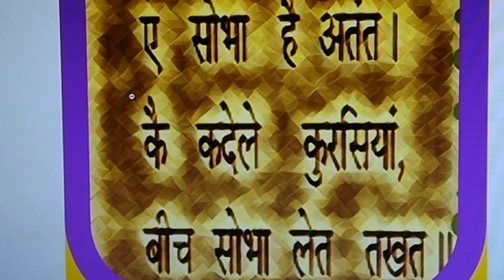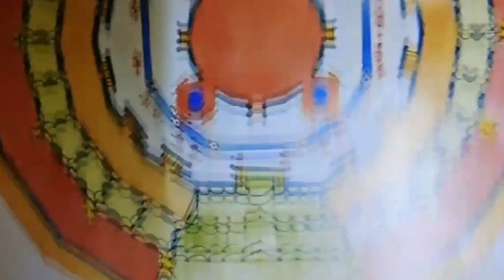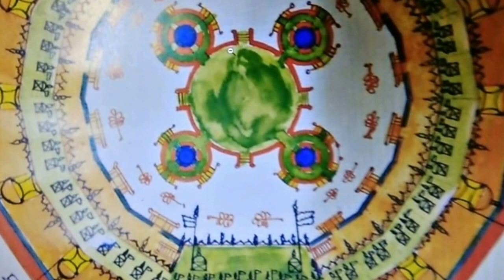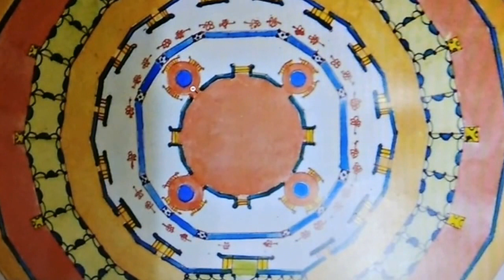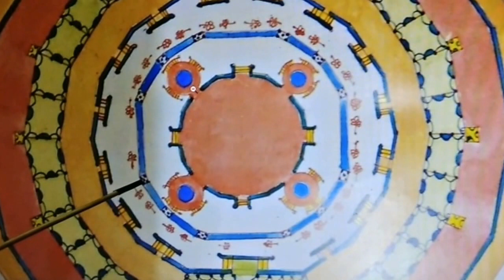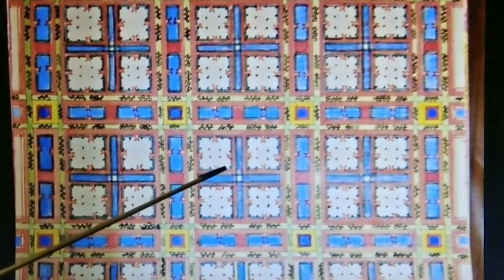दसवीं चांदनी PAGE NO - 23,24,25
| दसवीं भोम ||
* सुख चाँदनी चढ़ाय के ,पूर्णिमा की मध्य रात ||
चाँदनी की किनार पर बाहिरी हार मंदिरों की जगह में दस कम छः हज़ार दहेलानें हैं |एक एक दहेलान में आठ आठ महेराबे देखने में मालूम होती हैं |किंतु संख्या छः छः महेराबों की हैं |दरवाजे की दहेलान दस मंदिर की लंबी और चार मंदिर की चौड़ी हैं |उस दहेलान के अंदर दस दस थम्भों की चार हारें हैं और चार-चार की दस हारें हैं बाहिरी तरफ खुला एक मंदिर भर का छज्जा हैं जिसकी किनार पर कठेड़ा लगा हैं | कठेड़ा के बाहिरी तरफ ढालदार छज्जा हैं और भीतर की तरफ चाँदनी से कमर भर ऊँची एक मंदिर की खुली रोंस हैं जिसके किनार पर कठेड़ा सुशोभित हैं |दो सौ एक हांस में दो सौ एक चाँदे हैं |एक एक चाँदे के दोनों तरफ तीन तीन सीढ़ियाँ हैं | मध्य में कमर भर ऊँचा चबूतरा हैं |उस चबूतरा के चार कोण पर चार चहेबच्चें हैं |चेहेबच्चा के तीनों तरफ तीन तीन सीढ़ियाँ हैं ,एक तरफ से चबूतरा मिल गया हैं और चबूतरा के मध्य में गज भर ऊँचा सिंहासन हैं |सिंहासन को घेर कर चारों तरफ सीढ़ियाँ धरी हैं |श्रीराज श्री ठकुरानी जी तथा समस्त सुंदर साथ पूर्णिमा की रात्रि को इस चाँदनी पर पधारतें हैं |चबूतरा के ऊपर खड़े होकर देखने से दसों दिशाओं की वस्तु देखने में आती हैं |इस चबूतरा के चारों तरफ अनेक रमणीय बगीचे (फुलवारियाँ) हैं और वे बगीचे नहेरें ,चहेबच्चे और फुहारों से युक्त होकर अपार शोभा को धारण किए हैं | || देहेलानों *** की चाँदनी ||
एक एक देहेलान की चाँदनी पर दो दो गुमतियाँ हैं |छः हज़ार मंदिरों की जगह पर देहेलान की चाँदनी के किनार में छः हज़ार कंगुरें हैं | उन कंगुरों के बीच बीच में कांगरी हैं एवम् हांस हांस पर एक एक गुर्ज हैं |तिन प्रत्येक गुर्ज पर गुमट की अपार शोभा हो रही हैं |गुर्जों की संख्या दो सौ एक हैं |गुमटों पर कलश और कलशों पर ध्वजाएँ फहराती हैं |इन सर्व शोभा को देखकर प्रथम भोम को जाना हैं |उतरते उतरते प्रथम भोम में आकर पूर्व दिशा के दरवाजे से होकर तीनों घाटों का अवलोकन कर रौंस में होकर दक्षिण दिशा में बटपीपल की चौकी में जाइए |
पूर्व की तरफ पचास हांस में तीन घाट है |दाडिम वन ,अमृत वन और जांबू वन हैं |इसके आगे अग्नि कोण में सोलह हांस का चेहेबच्चा हैं |
*** दसमी भोम के ऊपर देहेलान की चाँदनी ग्यारहवीं चाँदनी मानी जाती हैं |जो किनार किनार में एक मंदिर की चौड़ी और छः हज़ार मंदिर की गोलाकृत फिरती चाँदनी हैं | गुम्मट ध्वजा इससे भी ऊँचे शोभायमान हैं |

rangmahal ki dasvin chandni ki shobha brahm muni shri lal das maharaj ji ki choti vrit se